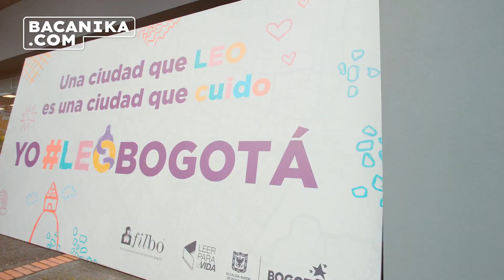¡Vuelve a Corferias la FILBo 2023!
Del 18 de abril al 2 de mayo, la FILBo será un espacio para celebrar el mundo editorial con cerca de 2000 actividades, 500 expositores y México como país invitado.